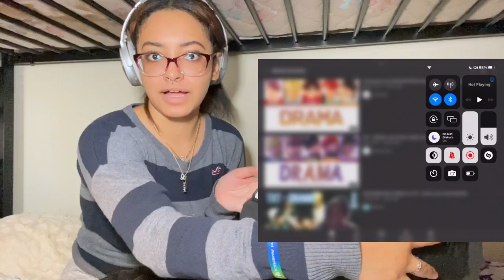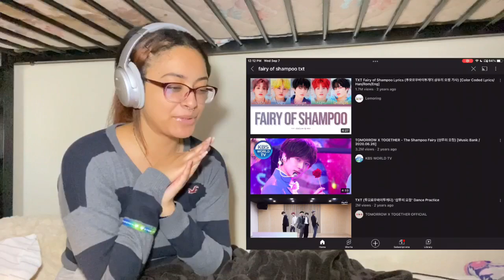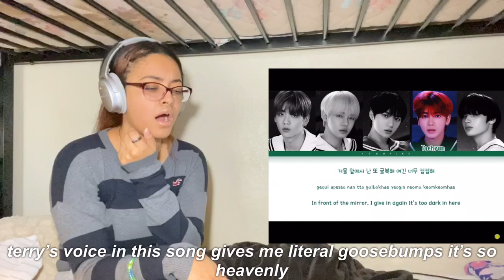TXT - ‘The Dream Chapter : ETERNITY’ ♾ FULL ALBUM Listening Party! 🎉🎧 | ₊˚♡ TXT MOAthon (EP.13)・+.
MOAS WELCOME BACK to my TXT (Tomorrow x Together) MOAthon!! 💜 WE HAVE ENTERED ETERNITY ERA WOOHOOO!!! in this video i got to the FULL ALBUM AND LETS JUST SAY. TXT ARE INSANE THIS ALBUM IS SO GOOD. enjoy MOA!♡︎

(˶ᵔᵕᵔ˶)

ᰔ FAQ ᰔ
What do you edit with? iMovie & Cute Cut Pro
What are your pronouns? they/them

ᰔ TIMESTAMPS ᰔ
00:00 - Welcome ♡
01:24 - Drama ♡
06:13 - Fairy Of Shampoo ♡
11:24 - Maze in the Mirror ♡
16:08 - Eternally ♡
20:01 - Final Thoughts & Outro ♡

ᰔ
txt eternity reaction txt the dream chapter eternity full album reaction txt eternally reaction txt reaction txt eternity album reaction txt reaction txt